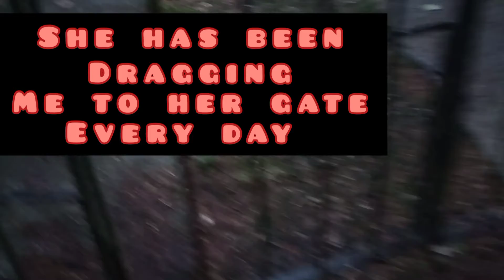Puppy on Hunt for Her Girlfriend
American Bully Gaia ain't happy not seen her Girlfriend Tequila for 2 days..she drags me to her gate every night and tries to get in...today she was in luck as Tequila showed up. she was so happy ..